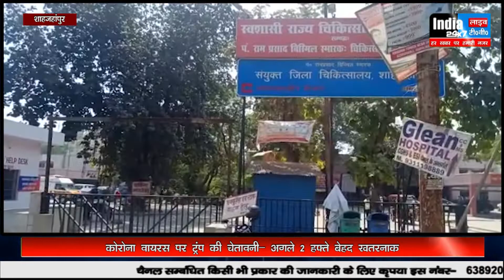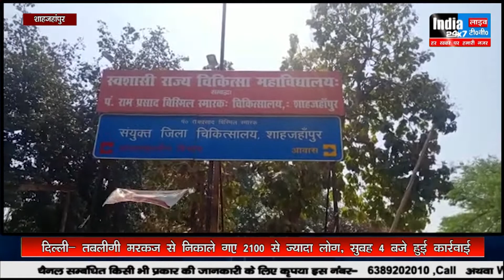Lucknow & Shahjahanpur/ India 24x7 Live TV के डायरेक्टर सुनील वर्मा ने जरूरत मंदों को बांटा राशन,